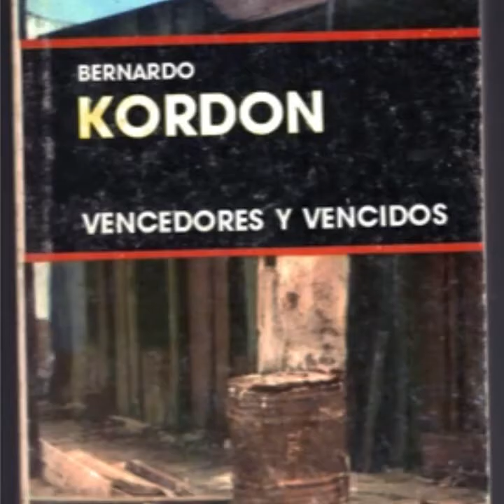Gabriel Levita - La UNLa te lee 📖Edición 2021🔥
🍁Buen jueves para todos y todas.
Hoy les compartimos las recomendaciones lectoras de Gabriel Levita: Levistky y Ziblat, Vargas Llosa y Jorge Asis. Gabriel es profesor de la Tecnicatura Superior en Gestión Universitaria del Departamento de Planificación y Políticas Públicas, del Ingreso e investigador del Instituto de Problemas Nacionales de nuestra Universidad. Gracias Gabriel 🙌
La UNLa te lee 📖
Edición 2021🔥